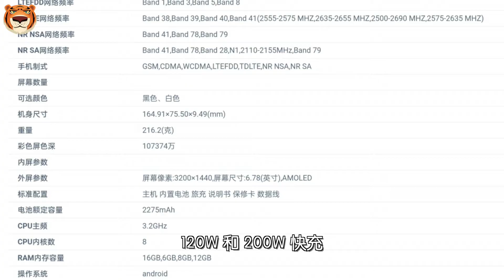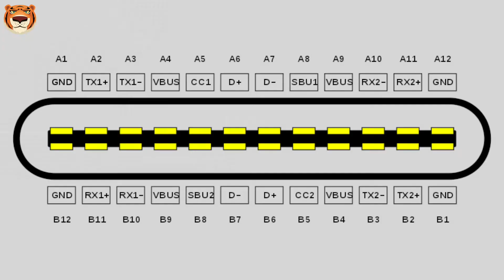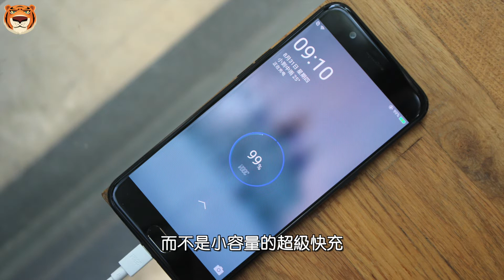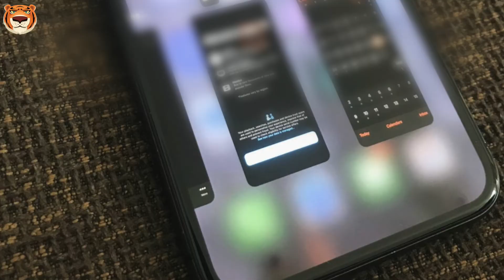iQOO10 Pro的200W超快闪充快到极限！10分钟充满？！安卓阵营逐渐在充电功率上高到离谱！【Technic Tiger】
电池一直都是购机者关注的重点。在电池技术停滞不前的今天，手机厂商们转变思维，从增大电池容量转为增加充电功率。从不到20W到即将到来的200W闪充，安卓的充电功率逐渐离谱，不过快充技术也带来了一定的隐患。你认可如今的快充技术吗？

00:00 充电
00:09 200W 超快闪充 iQOO 10 系列将首发量产
00:21 数码博主的爆料
00:57 双电芯设计
03:10 苹果将会采用type-c界面